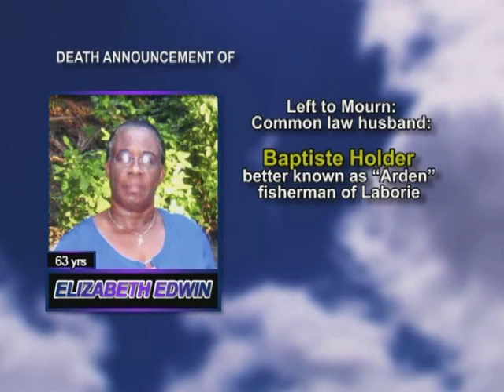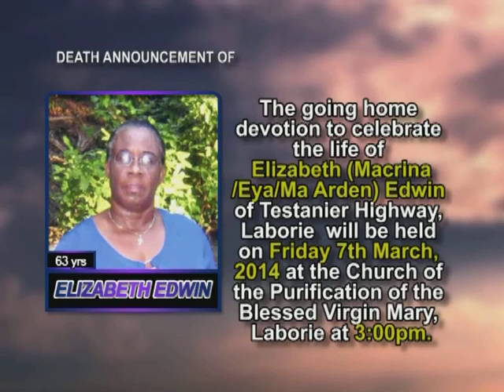Elizabeth Edwin Long 2